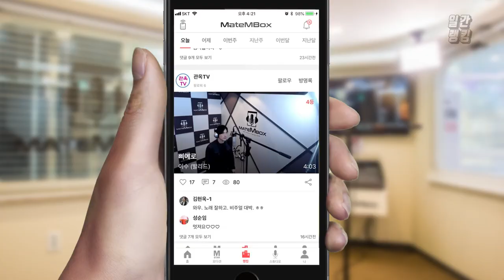메이트엠박스 일간 랭킹 TOP4 2019년 11월 04일 [Daily Ranking]